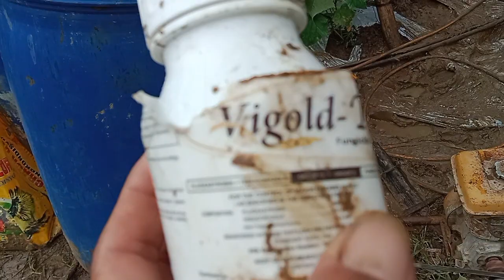OK LANG BA MAGSPRAY TUWING MAULAN? || IMPRACTICAL TIPS IN FARMING